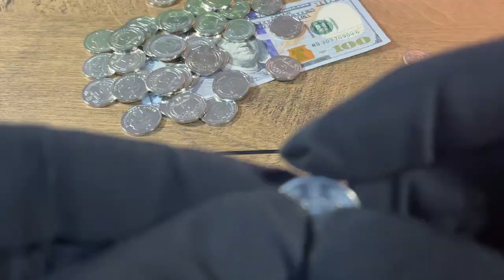НЕ ОТДАВАЙТЕ НОВЫЕ 5 И 10 ГРИВЕН МОНЕТЫ! Отложите дорогие!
НОВЫЕ 5 И 10 ГРИВЕН насколько редкие? Как найти редкую монету в переборе? Что искать?